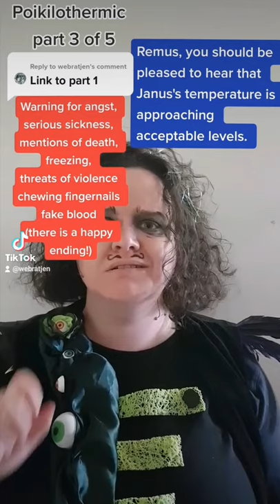Remus's Rules - 289 - Poikilothermic, part 3 of 5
Remus's Rules, a series of short stand alone sketches about the rules Janus writes for Remus.

Characters are from the Sanders Sides series, by Thomas Sanders